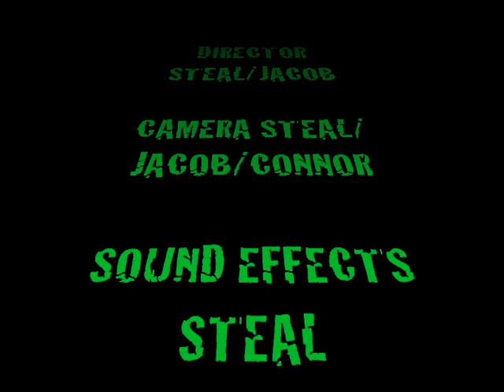Fallout Movie Part 4 | End Credits Bloopers